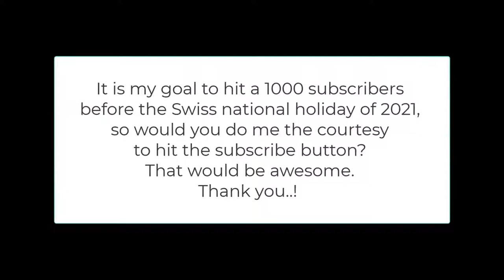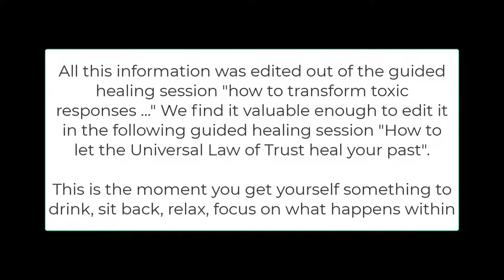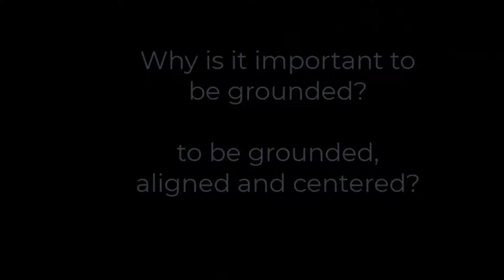💞 🎯Kun je het verleden helen als je de universele wet van vertrouwen gebruikt? Een tijdslijn healing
Kun je het verleden helen als je de universele wet van vertrouwen gebruikt? Indien de oorsprong van deze levensles in het spirituele ligt, is het handig om het daar op te lossen en dat is precies wat we voor jou gaan doen.

Gedurende deze geleide healing sessie, wordt je door een aantal stappen gevoerd door de engelen, die de specifieke helingstappen zullen uitvoeren. Er wordt bijvoorbeeld onder de leiding van de wet van gratie, een ritueel worden uitgevoerd voor het oplossen en het ontvangen van karma voltooing voor alle misbruik van magie uit je verleden, het verleden in dit leven, of gedurende je vorige levens.

Verder wordt er gespeeld met de helings mogelijkheden met de universele hogere wet van vertrouwen. O.a. door het laten symboliseren en laten belichamen van de universele wet van vertrouwen ergens in je persoonlijke ruimte. Zoals bijvoorbeeld in je voetchakra's en ook door toe te staan hoe het symbool van de wet van vertrouwen door je tijdslijn zoeft, en hierbij alle bestaans angsten aan te raken en door het diepe weten van de wet van vertrouwen, veel angsten diepgaand transformeren.

Indien de oorsprong van deze levensles in het spirituele ligt, welke je mentale en emotionele welzijn negatief beinvloedt, is het handig om het op te lossen waar de oorzaak ligt.

Ik ben "Holistic Hellen", ik ben een Nederlandse holistische healer, woonachtig in Zwitserland. Ik ben opgeleid en getraind in groepshealing op afstand sinds 2005. Ik bied deze geleide healing sessie aan, zowel aan de YouTube, als aan de Facebook gemeenschappen. Dit is mijn bijdrage aan de situatie waarin we ons allemaal wereldwijd bevinden. Waardoor we collectief, wereldwijd, ongeacht ras of religie, een reuzensprong maken in onze persoonlijke en spirituele groei en evolutie.

Ik had een spiritueel ontwaking in 1999 en ik heb moeten leren dat het beter is om van de besten te leren en dat zijn niet altijd de bekendste Goeroes. Het is aan jou om te bepalen of deze geleide healing sessie bij jou past en of het beweegt wat er in jou nodig is. Kijk of het past in de huidige fase van je leven. Ongeacht of dit wordt bestempeld als spiritueel ontwaken of simpelweg willen omgaan met de gevolgen van wereld events